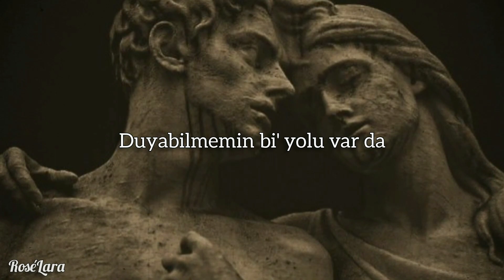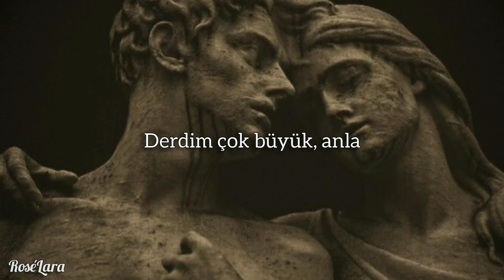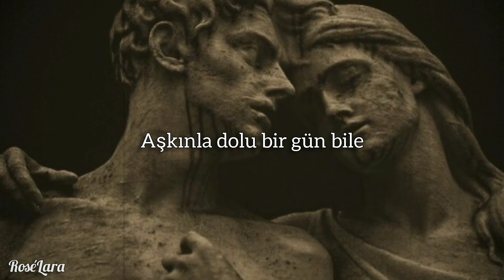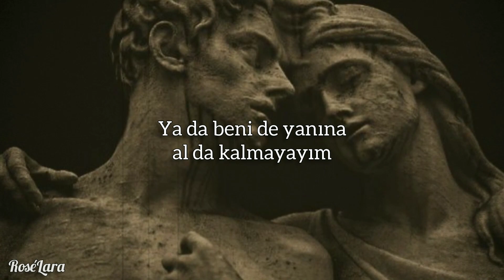Dolu Kadehi Ters Tut - Gitme (Sözleri)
Gitme, kal! Gitme, kal
Ya da beni de yanına al da kalmayayım
Bir başıma bu diyarda
Sensiz olamam, yapamam
Beni de al yanına

Kokun artık yok buralarda
Duyabilmemin bi' yolu var da
Korkuyorum çok, yitiriyorum aklımı
Derdim çok büyük, anla
Kalbim her teklediği anda
Heyecan basıyor umudunla
Gelemiyorum sana
Ne yapayım bana bi' anlatın ama
Çaresi yok daha

Yanıyor, yanıyor, yanıyor içerde
Kanıyor, kanıyor, kanıyor sensiz
Kanıyor, kanıyor, kanıyor kalbim

Senin kollarında başlayan sabahlara
Biten gecelere doyamadım hala
Huzur bulduğunda kıskanırmış işte hayat
Garip ama sen n'olur üzülme artık
Değilsin yalnız. Bu bir veda değil
Mutluyum, inan. Anladım bir şanstı bu
Aşkınla dolu bir gün bile
Bir ömür yeter bize